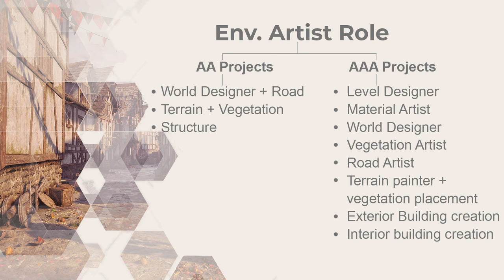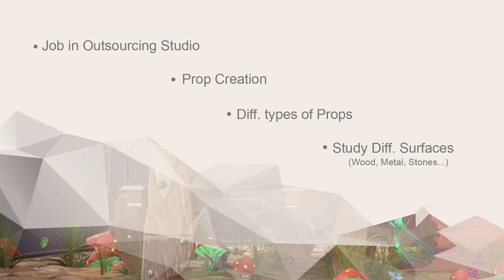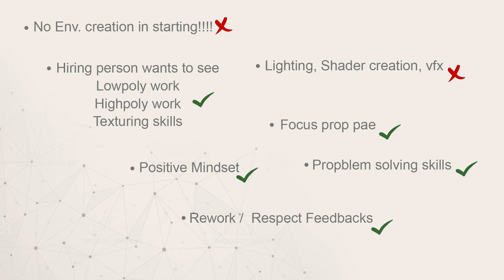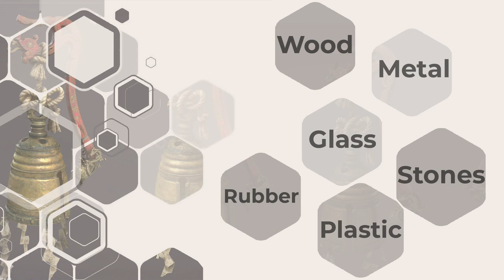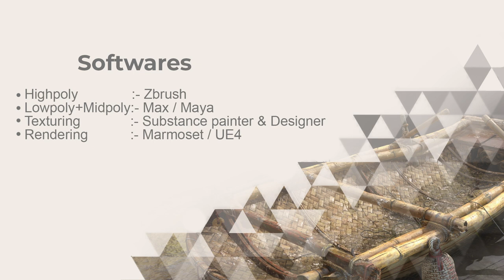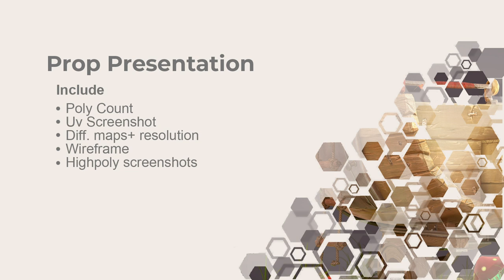Video Game Environent Artist Guide | Indian Version | Part 1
Hello, Yae beginner video guide hai Environment artist ke role ke liye, mainly for the Indian gaming industry. Agar aapke kuch further question hai toa aap messgae kr saktae ho.
I have added a few good assets from Artstation in this doc, and these assets are suitable for practicing and for your portfolio.